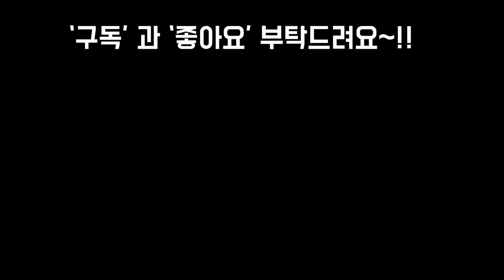농장에서 데려온 다육이 이것은 꼭 해줍니다(저만 의방법)Succulents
안녕하세요
제가 이번에 저희집
다육이중 솜깍지벌레와 탄저병
걸린것에 놀래서 미리미리
방제 해주는것이 최고의 방볍
이라는것을 깨달았습니다
그리고 요즘 여름철 다육이 물굶기다가
물주는 방법도 알아 보았습니다
오늘도 여러분이 많은 도움  되셨길
바라고요
즐거움과 웃음이 가득한날 되시길
바랍니다~!!!